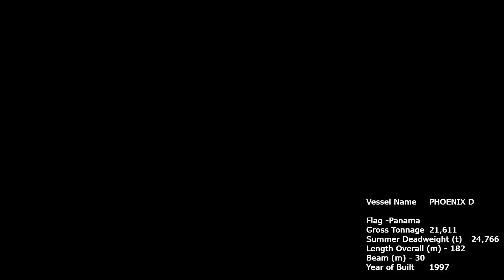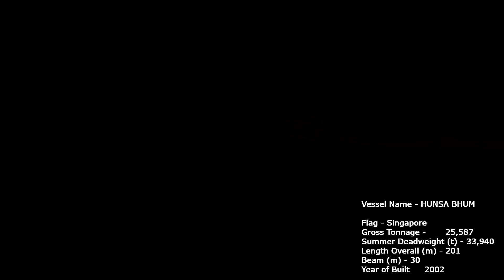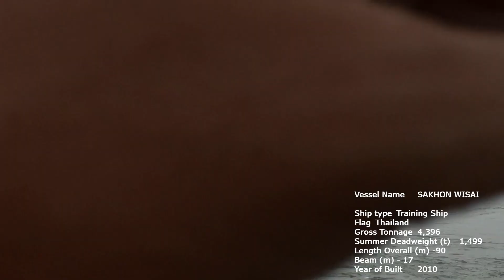Container Ships on a Rainy Day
Howdy Howdy Everyone, I hope you have a wonderful week.

On today upload, I bring you the various of container ships from 13K tons DWT to 41k tons DWT with different spotting angles. Enjoy my video and have a wonderful day!

The ships you must see:
0:00 Greetings

0:15 KOTA NAGA
     Flag - Singapore
     Gross Tonnage - 20,902
     Summer Deadweight (t)-25,985

2:50 CUL JAKARTA

     Flag - Liberia
     Gross Tonnage 35,708
     Summer Deadweight (t) 41,462

4:32  PHOENIX D

     Flag -Panama
     Gross Tonnage (t) 21,611
     Summer Deadweight (t) 24,766

6:15  HAIAN VIEW

      Flag Viet Nam
      Gross Tonnage 17,280
      Summer Deadweight (t) 21,440

8:48 HUNSA BHUM
     Flag - Singapore
     Gross Tonnage - 25,587
     Summer Deadweight (t) - 33,940

13:33 EVER CORE

     Flag - Panama
    Gross Tonnage (t)  18,658
    Summer Deadweight (t) - 22,217

15:38 SAWASDEE VEGA

17:32 MCC ANDALAS

      Flag Indonesia
     Gross Tonnage 9,954
     Summer Deadweight (t) 13,950

BONUS
19:40 SAKHON WISAI
      Ship type Training Ship
      Flag Thailand
      Gross Tonnage 4,396
      Summer Deadweight (t) 1,499